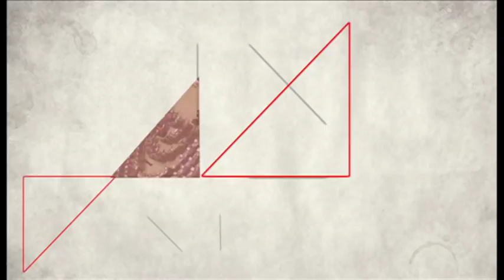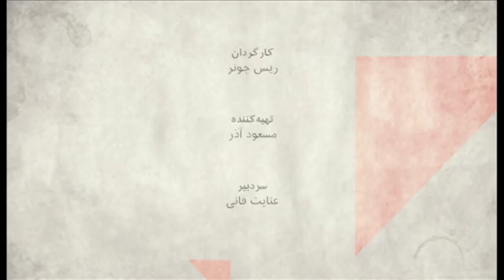سرنوشت لایحه FATF چه خواهد شد؟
چند ماه است که لایحه جنجالی پیوستن به کنوانسیون بین‌المللی مقابله با تامین مالی تروریسم و مبارزه با پولشویی، موسوم به  FATF  محل دعوای جدی در سیاست داخلی ایران بوده. ایران فعلا خارج از فهرست سیاه گروه ویژه اقدام مالی است و تا هفته آینده فرصت دارد تا این قوانین را تصویب کند و همچنان در خارج از فهرست سیاه بماند.  بودن در فهرست سیاه است که باعث می‌شود بانک‌های بین المللی دلیل دیگری پیدا کنند تا از مبادلات مالی با ایران شانه خالی کنند.  صحبت‌های دیروز آیت الله خامنه‌ای، که به نمایندگان مجلس گفت به جای این لایحه بروند و قوانین دیگری در اینباره تصویب کنند، به نظر می‌رسد تیرخلاصی به تصویب این لایحه باشد مگر آنکه این را قدمی دیگر در مسیر چانه زنی با غرب  برسربرجام تصور شود . در برنامه صفحه دو آخر هفته با مهمانان برنامه:
 علی مزروعی نماینده مجلس سوم،
 حبیب حسینی فرد، تحلیل گر مسائل خاورمیانه،
فرنوش امیرشاهی، روزنامه نگار سیاسی
 محمد جواد شعله سعدی، کارشناس تجارت بین الملل
در باره این  لایحه گفت وگو کردیم.